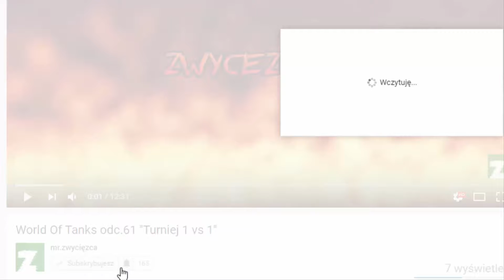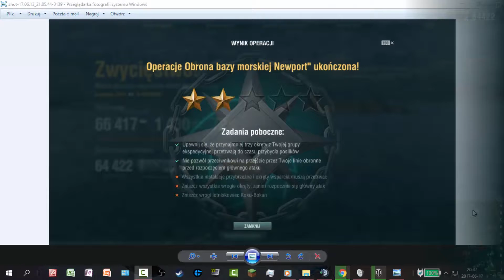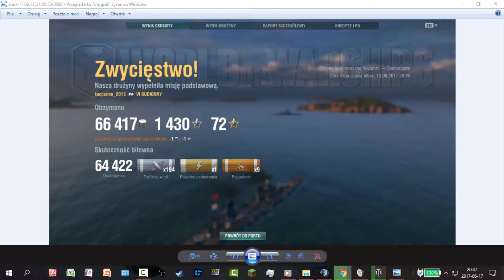World Of Warships odc.36 "Nowy tryb PvE w wows."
CZYTAJ OPIS.
World of Tanks,   klan E_SQD  rekrutuje aktywnych graczy. Dalsza rekrutacja odbywa się na TS :  eu162.ts3.cloud:20111  gracz: kacperino_2013.  Na TS ten sam nick co w grze.  Zapraszam, kacperino_2013.